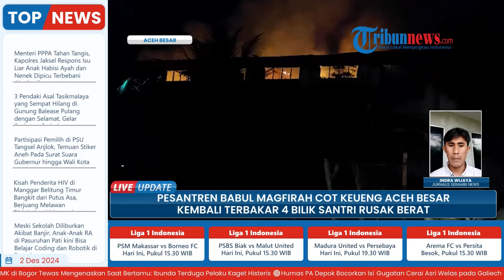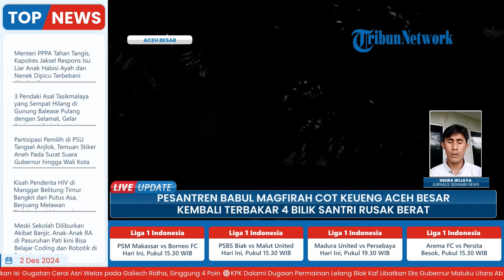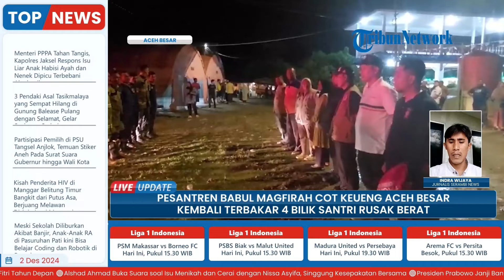Kebakaran Pondok Pesantren Babul Maghfirah Aceh Besar, 4 Bilik Santri Alami Rusak Berat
Laporan wartawan Serambi News - Indra Wijaya
TRIBUN-VIDEO.COM- Peristiwa kebakaran hebat kembali melanda Pesantren Babul Magfirah di Desa Lam Alu Cut (Cot Keung), Kecamatan Kuta Baro, Aceh Besar, Sabtu (30/11/2024). Gedung pesantren tersebut tersebut terbakar sekitar pukul 20.05 wib.

Pondok Pesantren Babul Magfirah, dipimpin oleh Ustad Masrul Aidi LC terbakar yang menyebabkan empat bilik asrama putri di lantai dua mengalami rusak berat, dan satu bilik asrama lantai pertama mengalami rusak ringan.

Beruntung peristiwa tersebut tidak menimbulkan korban jiwa. Kalaksa Badan Penanggulangan Bencana Daerah (BPBD) Aceh Besar, Ridwan Jamil mengatakan, asrama tersebut dihuni oleh 105 santri, dimana setiap biliknya ditempati oleh 21 orang santri.(*)

Program: Live Update
Host: Yustina Kartika Gati
Editor Video: Latif Ghufron Aula
Uploader: Unzila AlifitriNabila